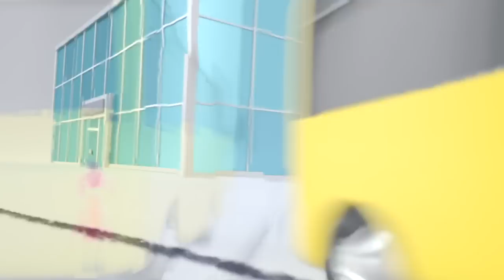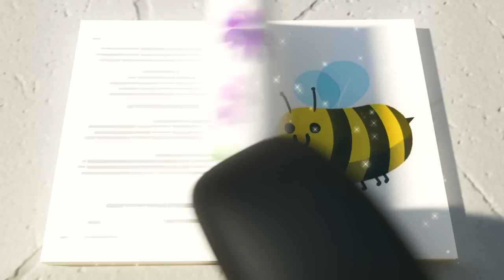🧸 Learning Patience! Buster's Toy Story🧸 | Go Learn With Buster | Videos for Kids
Buster the Bus wakes up in a claw machine filled with toys! How will he get out?

🎬EPISODES

00:00 Buster's Toy Story
02:09 Santa Buster Delivers the Present
05:08 The Soccer Bus - Don’t Be Nervous
07:08 Snow Ball Fight! - Buster and Bandit Work Together As A Team
09:11 Buster On Ice
11:08 Buster Saves Halloween
14:07 Buster's Trip to the Supermarket - Where Did Grandpa Go?
15:36 Buster And Digger Find Shapes
17:34 Go Buster - Buster Is Sick And Misses Party
20:37 Buster and the Spooky Pumpkin - Halloween Hero
22:36 Tidying Up Together - Do it Right
24:36 Battle Of The Basket - Super Buster Cleans Up
27:35 Buster's New Tires
29:33 Buster Saves the Day - Stuck in the Mud!
32:31 Halloween Dress Up
35:29 Buster's Back at School - Accidents Happen
37:28 School Sports Day
39:26 Soft Play Hide and Seek
42:22 The Wobbly Tooth
44:29 Accidents Happen - Buster Visits the Dentist
47:27 Chocolate Easter Egg Hunt - Buster’s Tummy Ache
49:28 Mother's Day Card - Super Glue Glitter Mess
51:29 Scout Has a Boo Boo - Dr Buster's Hospital
53:31 Buster And The Carwash
55:27 Buster the Rocket Bus Goes Space Exploring
57:27 Easter Bunny Buster
59:31 Super Hero Buster
1:01:33 Cowboy Buster
1:03:32 Robot Buster
1:05:34 Buster the Wizard - Magic Spell Book